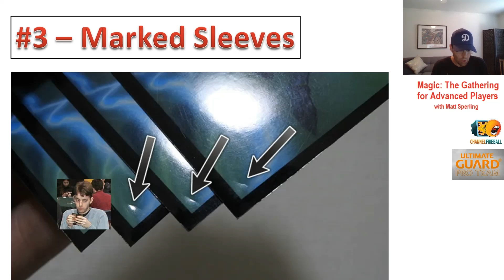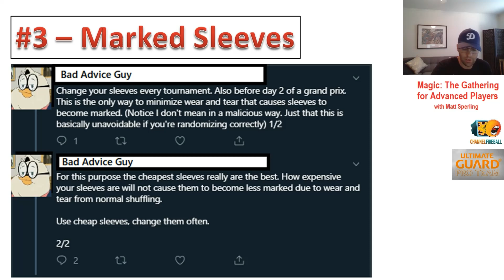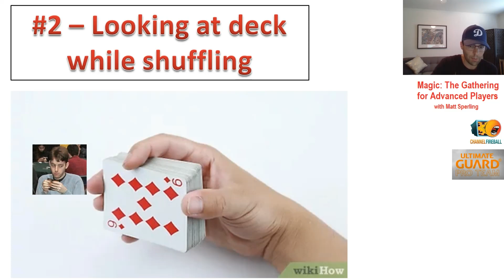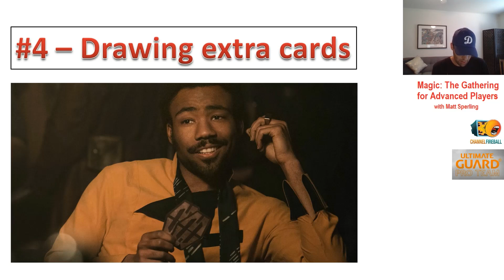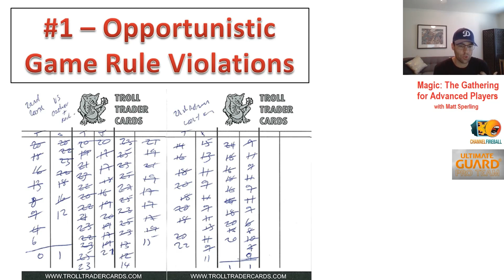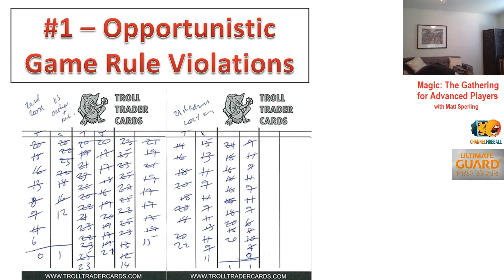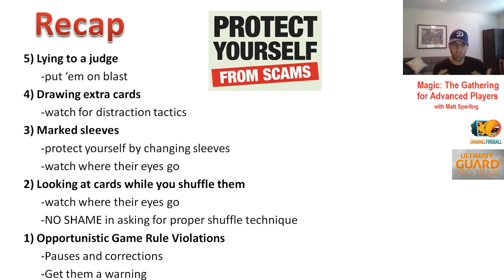CHEATING!? in Magic: The Gathering - Top 5 things to watch for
I'm Matt Sperling, a three time Pro Tour top 8 competitor, member of Ultimate Guard Pro Team, pro player, and columnist for ChannelFireball.  In today's episode of *Magic: The Gathering for Advanced Players* I cover what to look for to not get cheated, using some real examples I have personally experienced.  Also covered is how to avoid being accused of cheating if you don't cheat.  Marked sleeves, poor shuffling technique, etc. these could be something your opponent does that you need to counter, or a weakness in your own game that makes it look like you might be cheating.